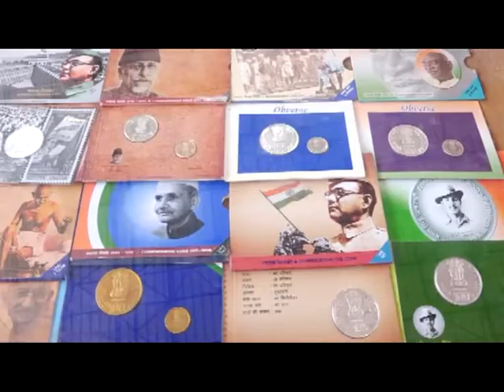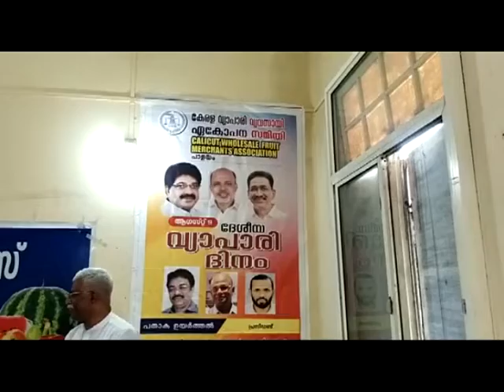KOZHIKODE JILLAVARTHAKAL 11 08 2022